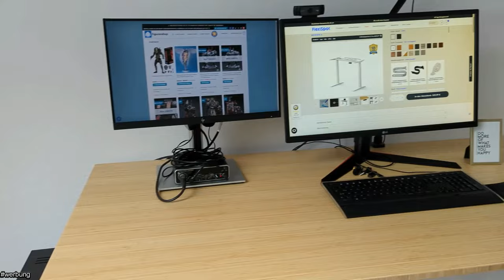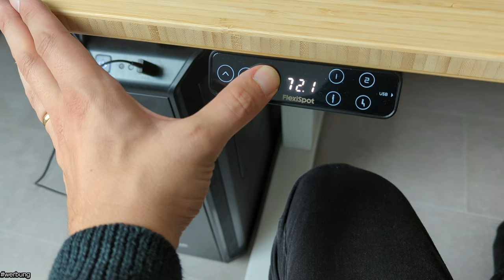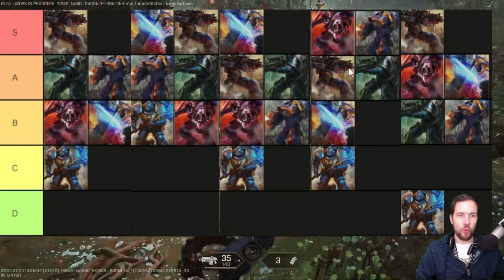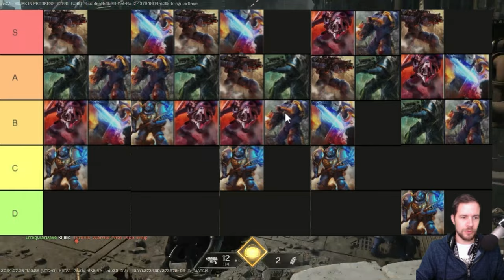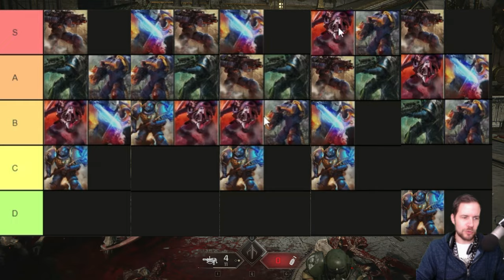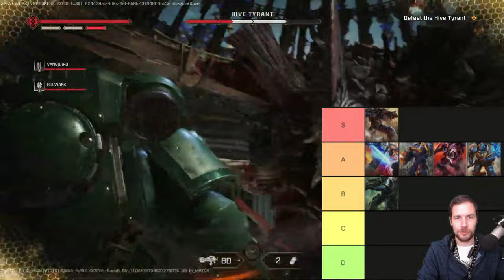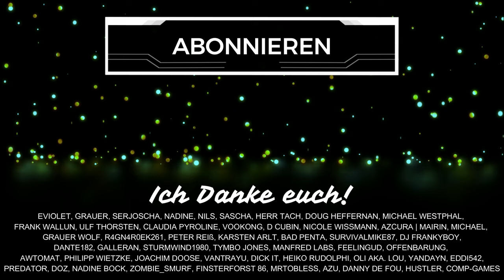Die BESTE Klasse in SPACE MARINE 2 laut 6 TIER Listen - Analyse ALLER KLASSEN (Deutsch)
Welches ist die beste PVE Klasse in Warhammer 40000 Space Marine 2? Wir schauen uns heute sechs Tier Listen an und besprechen die Stärken und Schwächen der PvE Klassen im Spiel. Wenn du also einen Guide oder eine Übersicht zu den Klassen in Space Marine II suchst, bist du bei diesem Video genau richtig. Schenkt mir kostenlos ein Abo hier auf YouTube oder folgt mir hier auf TWITCH beim STREAMING

Hinweis: Diese Tier Listen sind alle VOR dem Patch entstanden! Ich denke, dass jeder Creator einfach nur helfen/eine Orientierung geben will. Es sind subjektive Erfahrungen, die bei jedem anders sind. Mittlerweile habe ich ca. 25 Stunden zusätzliche Spielerfahrung gesammelt. Neue Erkenntnisse und Updates kommen dann in weiteren Videos :)

Inhaltsübersicht
0:00 Begrüßung
0:57 Sponsoring
4:05 Klassen Tier Listen
5:48 Schlechteste Klasse?
8:24 Beste Klasse?
9:50 Verteidiger (Bulwark)
10:55 Scharfschütze (Sniper)
13:04 Zerstörer (Heavy)
14:33 Aufklärer (Vanguard)
15:58 Meine Tier Liste (momentan)
22:18 Euer Ranking?